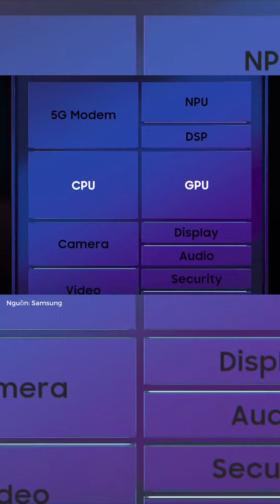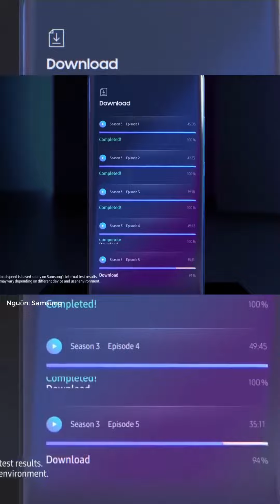SAMSUNG THUÊ CỰU CHUYÊN GIA CHIP CỦA APPLE | YOUTUBE SHORTS SOI CÔNG NGHỆ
SAMSUNG THUÊ CỰU CHUYÊN GIA CHIP CỦA APPLE